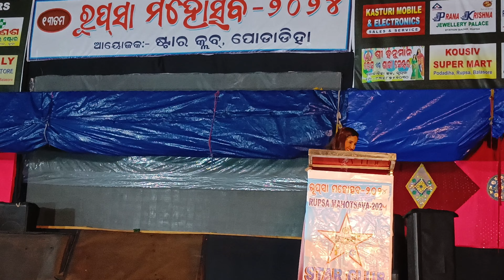ରୁପ୍ସା ମହୋତ୍ସବ ରେ ସିରିଏଲ୍ Queen ଭାଗ୍ୟଲକ୍ଷ୍ମୀ // RUPSA MOHATSAV RE SERIAL QUEEN BHAGYALAXMI //RUPSA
ରୁପ୍ସା ମହୋତ୍ସବ ରେ ସିରିଏଲ୍ Queen ଭାଗ୍ୟଲକ୍ଷ୍ମୀ  // RUPSA MOHATSAV RE SERIAL QUEEN BHAGYALAXMI //RUPSA MOHATSAV 2024

Rupsa Mohatsav re serial Queen
RUPSA MOHATSAV 2024
Rupsa Mohatsav 2024
RUPSA MOHATSAV 2024
RUPSA YOUTUBER MANOJ
MANOJGIRILIFESTYLE
Manojgirilifestyle
manojgirilifestyle
Rupsa college
Rupsa youtuber
RUPSA YOUTUBER
RUPSA MOHATSAV GROUND
RUPOSI RUPSA YOUTUBER